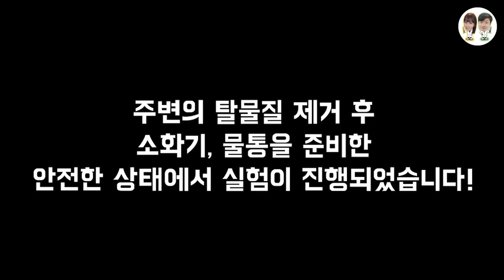고기를 올리고 성냥 6,000개에 불을 붙여보았습니다! (작은 고추가 맵다)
성냥으로 고기를 구워먹을 수 있을까요? 실험쌤에서 직접 확인해보았습니다!
성냥 한갑에는 성냥개비가 600개 정도 들어있다고 해요! 총 10갑을 사용하여 6000개 정도의 성냥을 사용하였습니다!

성냥은 '황'으로 이루어진 성냥의 머리부분과 '나무'로 이루어진 성냥대로 구성되어 있는데요! 황의 발화점(불이 붙기 시작하는 최소 온도)은 섭씨 190도로 낮은 편이기 때문에 가벼운 마찰력으로도 불이 쉽게 붙을 수 있습니다.

연소의 3요소는 탈 물질, 발화점 이상의 온도, 산소입니다! 성냥 한개비는 탈물질이 적어 매우 짧은 시간 불이 타오르고 꺼지게 되지만 성냥 6000개가 모이게 되면 탈 물질의 양이 늘어나 고기를 구워먹을 수 있을만큼 화력이 강해지게 된답니다~!